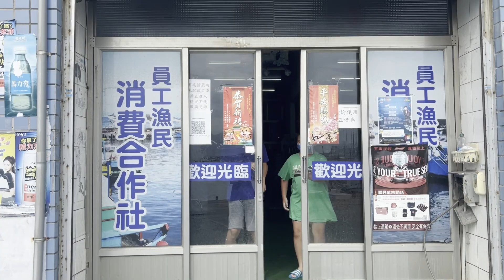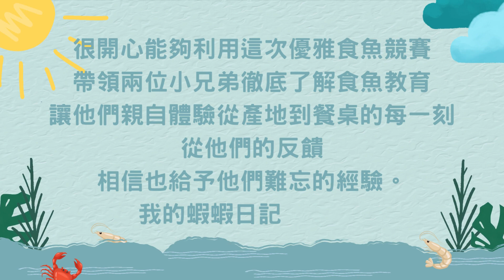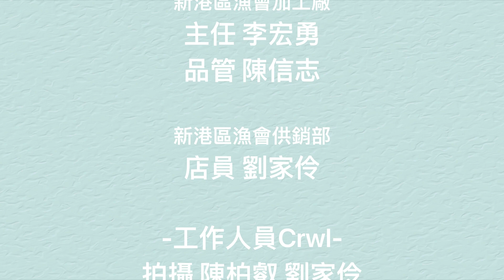我的蝦蝦日記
藉由新港區漁會來指導小朋友介紹家中的養蝦場，從白蝦生長環境、飼養方式、加工、包裝到銷售過程，並提供白蝦相關的料理方式。